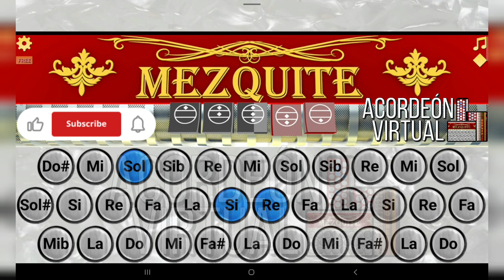El Centenario | Acordeon Mezquite | Tutorial Fácil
El Centenario | Los Tucanes De Tijuana | Acordeón Mezquite | Tutorial Fácil Corridos.
La aplicación se llama: Mezquite Acordeón Diatónico.
Configuraciones de la app:
Acordeón en tono de Sol (GCG).
Canción en tono de Sol.